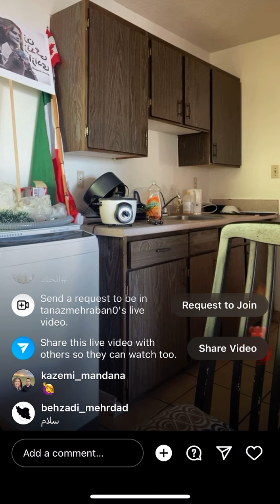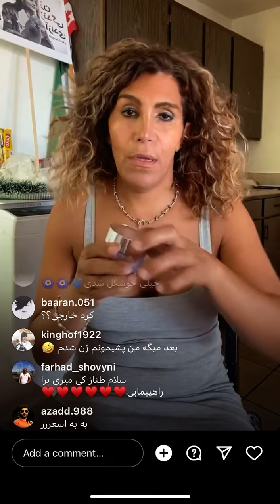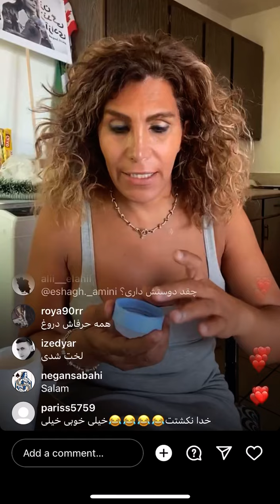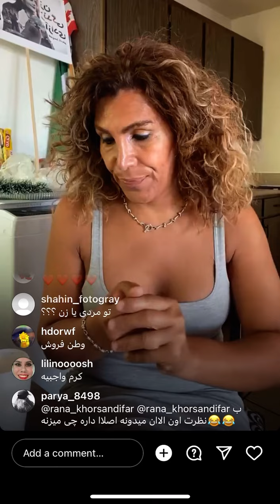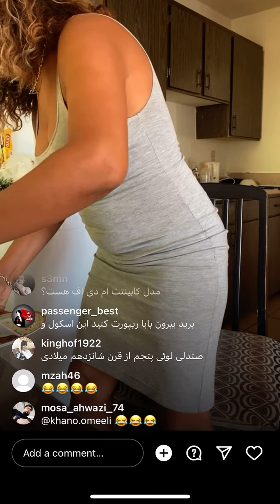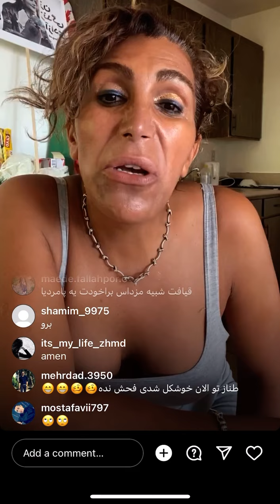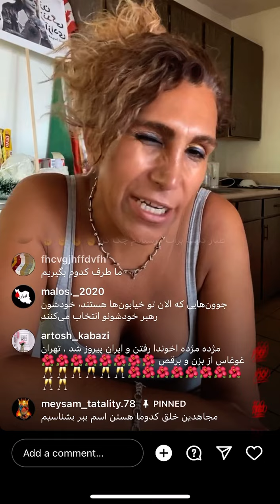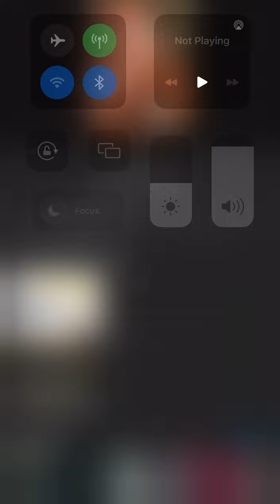شروع یک صبح سکسی با طناز مهربان Tanaz Mehraban